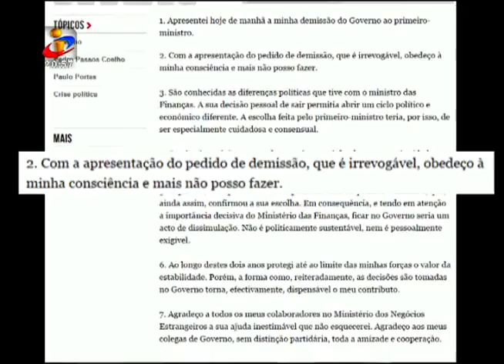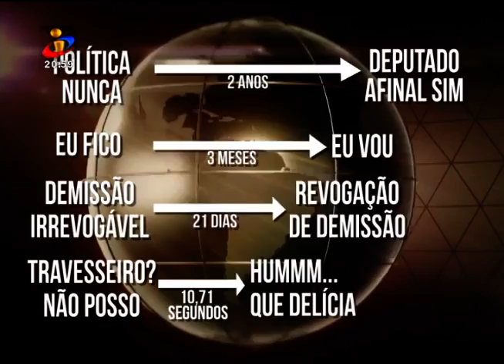Isso é tudo muito bonito, mas | Mário Centeno (Episódio 7 - 22/09/2015)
Com José Diogo Quintela, Miguel Góis e Ricardo Araújo Pereira.